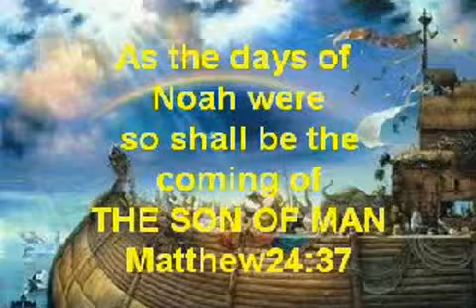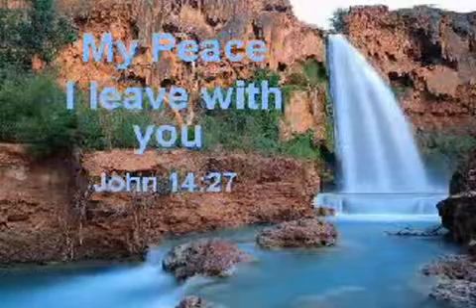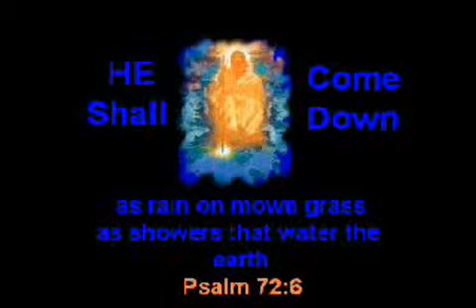ABUNDANCEofRAIN x264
As the days of Noah
Jesus 2nd Coming